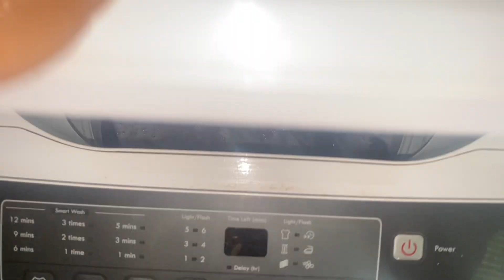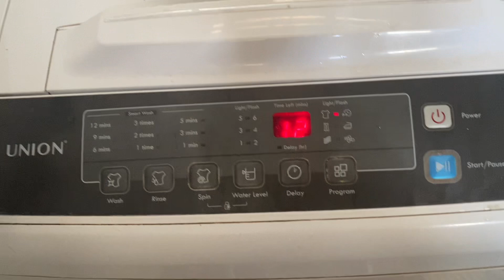Our simple life in the province with my 2girls/:Laundry day